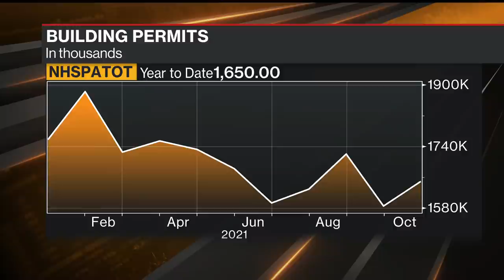NAHB CEO Sees Best of Times, Worst of Times for Housing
National Association of Home Builders CEO Jerry Howard says demand for housing is high but the supply chain for home construction is a "mess." He speaks on "Bloomberg Markets: The Close."